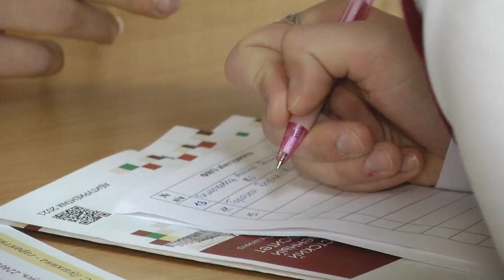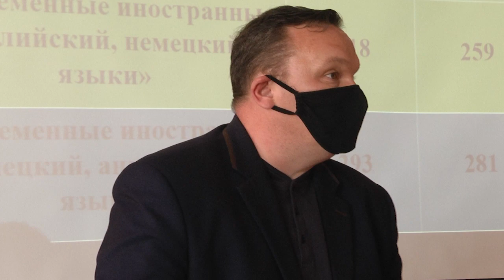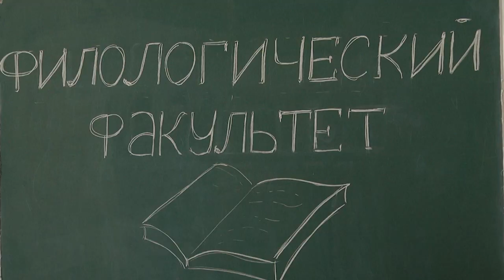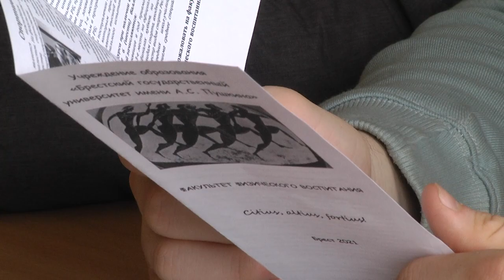2021-04-06 г. Брест. День открытых дверей в БрГУ им. А. Пушкина. Новости на Буг-ТВ.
Тысячи школьников-выпускников со всей Беларуси сейчас размышляют над одним из самых важных вопросов в своей жизни. Какой выбрать университет и какую специальность? С целью помощи ребятам в этом непростом деле и  практикуются дни открытых дверей. В этот день абитуриенты могут изнутри изучить университет, узнать больше о программе обучения и специальностях. И, конечно, познакомиться с преподавательским составом. На днях свои двери для абитуриентов открыл и Брестский государственный университет имени Пушкина.Как проходил этот день далее в нашем сюжете.